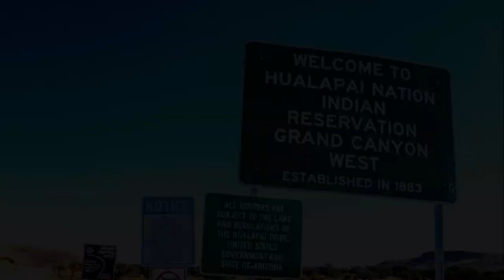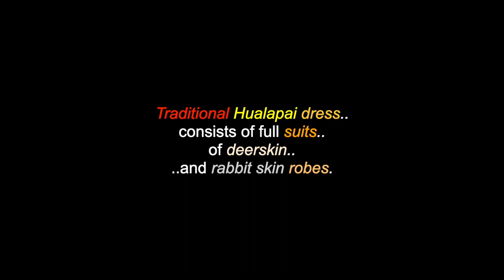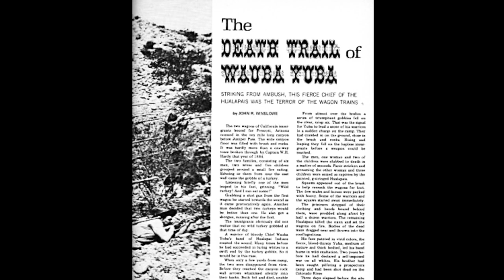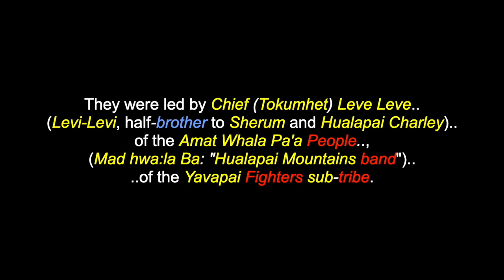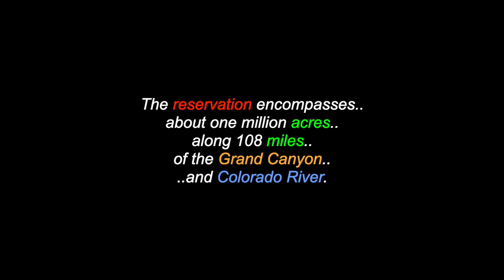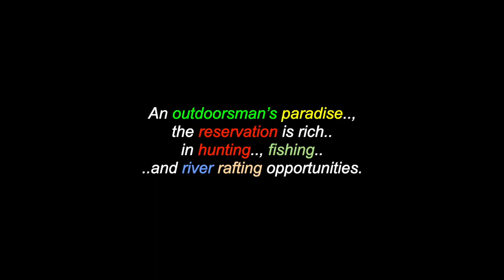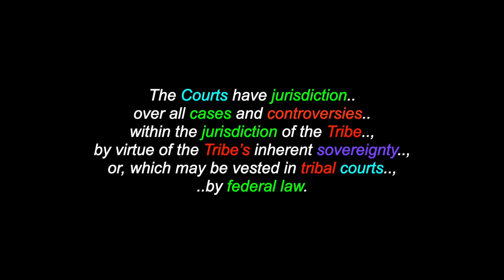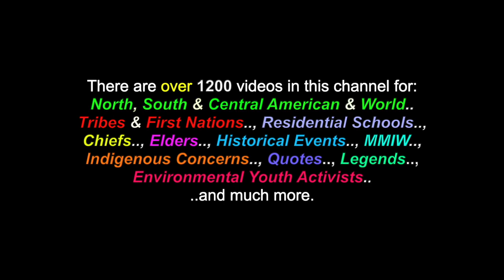Hwalbáy: The Hualapai People - "People Of The Tall Pines" - Arizona, USA, Turtle Island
This is a video for: "Hwalbáy", "The Hualapai People" ("People Of The Tall Pines"), a Southern Plains Peoople from Arizona, USA, on"Turtle Island". There are also videos in this channel for over 1100 North, South & Central American Tribes & First Nations, Residential Schools, Chiefs, Elders, Historical Events, Indigenous Concerns, Quotes, Environmental Youth Activists.. and much more.

"The Hualapai People", (Walapai: "Hwalbáy"), are a federally recognized Indigenous American tribe, who are located, in Arizona. The name Hualapai, means: "People Of The Tall Pines".. and is derived from "hwa:l", the Hualapai word for ponderosa pine.. and "pai" ("people"). The Hualapai language is a Pai branch, of the Yuman-Cochimí languages, also spoken, by the closely related Havasupai and more distantly related, Yavapai Peoples. The Hualapai Reservation, covering 1,142 square miles (2,960 km2), was created by the Presidential Executive order of Chester A. Arthur, on January 4th 1883. The Hualapai Reservation was created on lands that just four regional bands considered a part of their home range: the Yi Kwat Pa'a, Iquad Ba: "Peach Springs band" or, Ha'kasa Pa'a and Hak saha Ba: "Pine Springs band"). The other Hualapai regional bands, (including the Havasupai), lived far away from the current reservation land. "The Hualapai War" (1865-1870) was caused by an increase in traffic of people through the area on the Fort Mojave-Prescott Toll Road, which elevated tensions and produced armed conflicts between the Hualapai and European Americans. The war broke out, in May 1865, when the Hualapai leader, Anasa was killed by a man named Hundertinark, in the area of Camp Willow Grove. In response, in March 1866, a man named Clower was killed by the Hualapai, which also closed the route from Prescott, Arizona to the Colorado River ports, due to the conflict. The most important and Principal Hualapai "leaders" (called: Tokoomhet or, Tokumhet) at that time were: Wauba Yuba, of the Yavapai Fighters subtribe, Sherum (Shrum or, Cherum), of the Ha Emete Pa'a (i.e. "Cerbat Mountain band", of the Middle Mountain People subtribe), Hitchi Hitchi (Hitchie-Hitchie, of the Plateau People subtribe) and Susquatama (Sudjikwo'dime), better known by his nicknames: Hualapai Charley, Hualapai Charlie, Walapai Charley or, Walapai Charlie, of the Middle Mountain People subtribe.

Hualapai Tribal Nation
941 Hualapai Way,
Peach Springs,
Arizona, USA
86434

I claim no ownership of any of the clips, video and music expressed in this video and employ my borrowing of them, with much respect and thanks. Credits are also given at the end of the videos, as well as below. No personal monetization is being done with this video, by me, nor do I receive ANY other benefits from ANY of these videos. They are meant for all, to heal, teach, discuss, inspire and inform and share. No theft and/or disrespect is intended. I post all of these videos, with love and respect. I am also "not" part and/or, a member of any other social media sites, boards, chat-rooms (i.e.: FACEBOOK, TWITTER, INSTAGRAM, etc.. etc.. etc..)

Many Thanks & Much Respect To: The Hualapai People..; Hualapai Tribal Nation..; Hualapai-NSN.Gov..; En.Wikipedia.Org..;  GRANT GEISSMAN, TIM HEINTZ, DAN HIGGINS & LEE ANN HARRIS..;   NORMAN FISK..; "INDIAN MUSIC OF THE SOUTHWEST"..; HUALAPAI  RESERVATION SINGERS..; HUALAPAI SKYWALK BIRD SINGERS..; TRADITIONAL HUALAPAI SINGERS..; CALM..; YAVAPAI-APACHE BIRD SINGERS..; HUALAPAI BIRD SINGERS..; HWALBAY GWAJ GUY..; RY COODER..; BERT HINTON GROUP.. and to all the other brothers and sisters who have contributed to this video with photos and/or, in any other way.